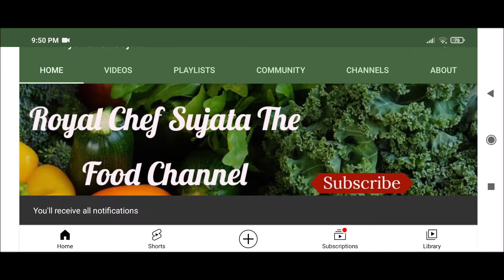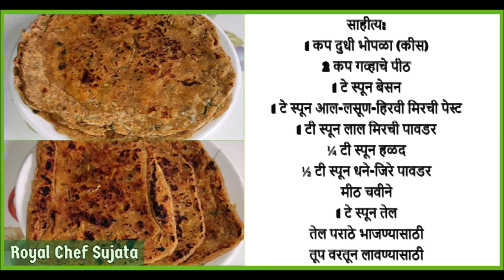पौष्टिक दुधी भोपळा पराठे लौकी पराठा मुलांसाठी Dudhi Bhopla | Lauki Ka Paratha | Bottle Gourd Paratha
पौष्टिक दुधी भोपळा पराठे लौकी पराठा मुलांसाठी रेसिपी इन मराठी
Dudhi Bhopla Paratha | Lauki Ka Paratha | Bottle Gourd Paratha Recipe in Marathi
The text Dudhi Bhopla Paratha | Lauki Ka Paratha | Bottle Gourd Paratha Recipe In Marathi Language can be seen here: